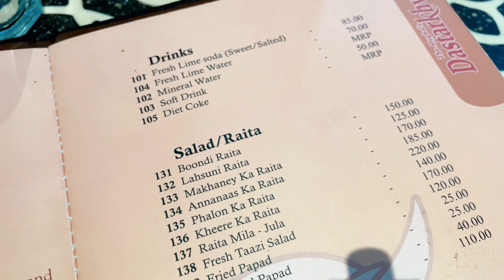Day -2 in Lucknow awadhi dastarkhwan ❤️😍